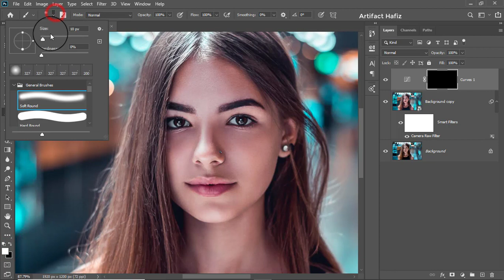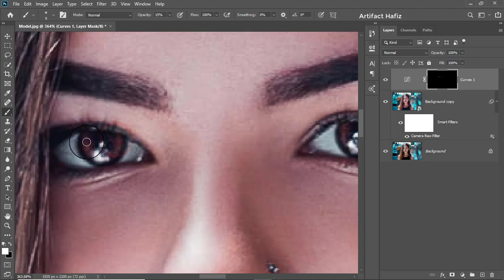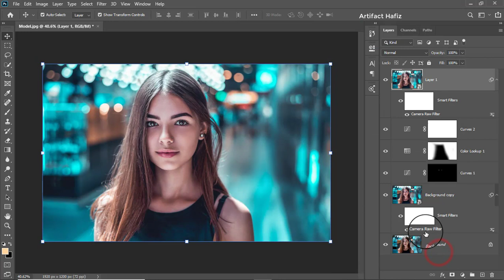Easy Cinematic Glow Color Photo Effect: Photoshop Tutorial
Hello Viewers,
Here I will show How to Make Cinematic Glow in Photo Editing: Photoshop Tutorial.

Skype: rakibhafiz
Follow me on